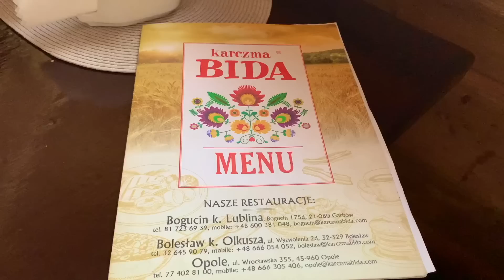BIDA W POLSCE! CO TO JEST? БЕДА В ПОЛЬШЕ! КАКАЯ ОНА?